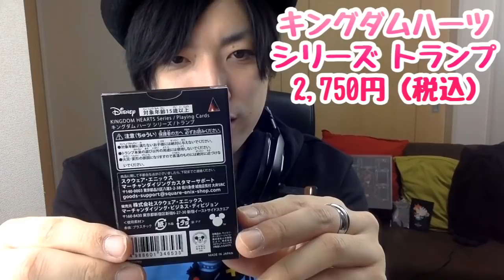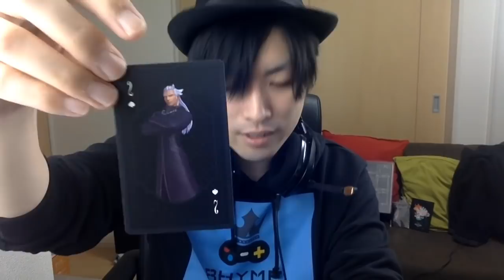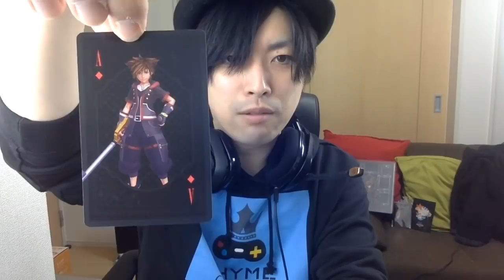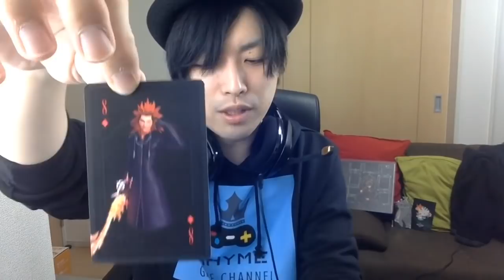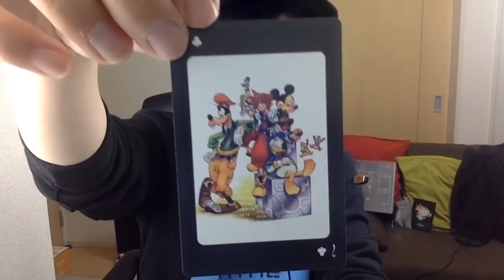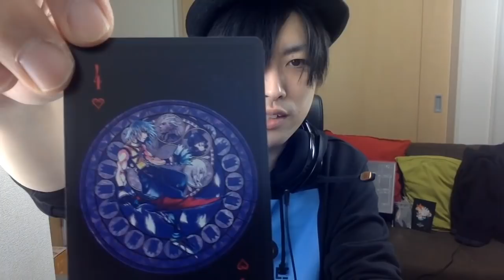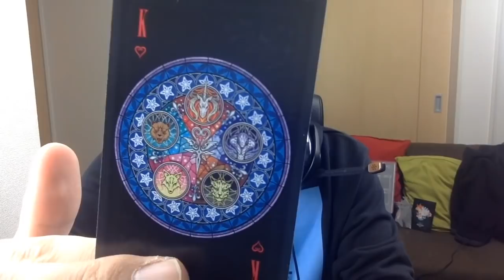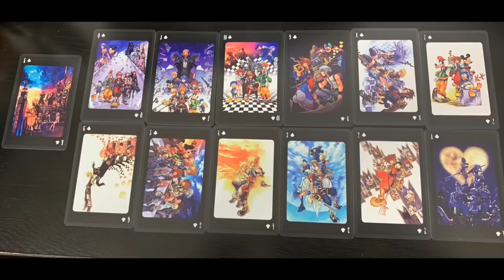【KH】キングダムハーツ トランプ開封 気になる全絵柄公開！ キングダムハーツグッズ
KHUXやFFRKなど、様々なゲーム実況動画をメインに活動しています♪

過去のガチャや攻略動画は再生リストをご覧ください